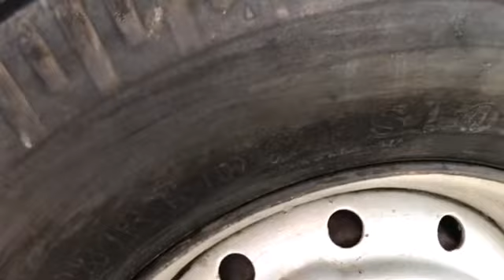SILAKAN DATANG SILATURAHMI JOSS MJM | May 2021